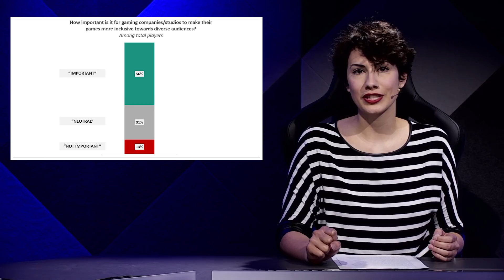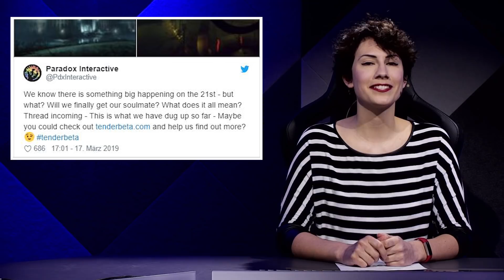Spieler wünschen sich mehr Inklusion - Epic liest unerlaubt Steamdaten aus - News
Spieler wünschen sich Inklusion in Videospielen

Eine Umfrage des “Global Consumer Insights”-Teams von EA hat ergeben, dass mehr als die Hälfte der befragten Spieler, Inklusion in Videospiel für wichtig halten. Nur eine Minderheit der Teilnehmer gab an, dass sie es nicht für wichtig halten und nur 7% der befragten Spieler sagten, sie würden inklusive Spiele eher nicht spielen. Inklusion betrifft, der Aussage von Jenny Shi von Electronic Arts nach für den Publisher, dass Charaktereditoren verschiedene Hautfarben und Körperformen zulassen, dass Geschichten Charaktere mit unterschiedlichen kulturellen Hintergründen beinhalten, Features, die benachteiligten Menschen das SPielen ermöglichen und eine gesunde und freundliche Chat-Erfahrung. Besonders letzteres betrifft eine große Sorge der Spieler. 14% der Spieler gaben an, dass sie aufhörten, ein Spiel zu spielen, wenn sie entsprechende Erfahrungen gemacht haben. Ein Großteil der Spieler sieht keine Verbesserung im zwischenmenschlichen Umgang online. Diese Umfrage zeigt auch, dass oft heftige Gegenreaktionen von nur einigen wenigen Menschen, definitiv einer Minderheit auszugehen scheinen. Mehr zur Umfrage und einen Link zu den Ergebnissen findet ihr in der Videobeschreibung.

Epic Launcher ließt Daten von Steam aus

Der Epic Launcher ließt unerlaubt Daten von Steam aus. Einige Daten von Steam, zum Beispiel eine Liste der Spiele und die Freundesliste, werden lokal auf eurem PC gespeichert. Diese Daten sind privat und nicht dafür gedacht, von Software abgerufen zu werden. Der Epic Launcher macht aber genau das, indem er Dateien auf eurem PC untersucht. Das hat Epic auch bereits zugegeben, und gesagt, sie arbeiten an einer Lösung. Epic Games Chef Tim Sweeney versprach, dass der Epic Launcher dieser Daten in Zukunft nur noch mit der expliziten Erlaubnis des Nutzers auslesen wird. Tatsächlich würde das aber weiterhin den Richtlinien von Valve wiedersprechen, die in einer Stellungnahme nochmal ausdrücklich betonen: “Dabei handelt es sich um private Nutzerdateien, die auf eurem PC gelagert werden und nicht dazu gedacht sind, von anderen Programmen ausgelesen oder zu einem 3rd-Party-Service hochgeladen zu werden”. Tatsächlich gibt es eine offizielle Steam-API zu diesen Daten, die auch von anderen Launchern wie UPlay genutzt werden, um zum Beispiel die Freundesliste zu importieren. Der Epic Store steht seit seiner Veröffentlichung wegen Sicherheitsbedenken in der Kritik, unter anderem verstoßen seine Nutzungsrichtlinien gegen die DSGVO.

Gerüchte um neues Vampire Masquerade verdichten sich

Die Hinweise auf ein neues Vampire: The Masquerade verdichten sich. Nach der rätselhaften Dating-App Tender, bei der man unter anderem seine Blutgruppe angeben kann, gibt es jetzt endlich eindeutige Andeutungen. Paradox Interactive veröffentlichte auf Twitter ein paar Bilder mit Schauplätzen aus Vampire: The Masquerade Bloodlines von 2004. Zu sehen sind unter anderem das Surfside iner, das Ocean Hotel und die Malkavian Mansion. In den Tweets dazu verspricht Paradox “etwas Großes” für die Game Developers Conference am 21. März. Das könnte eventuell ein Remake des Kultspiels Vampire: The Masqurade - Bloodlines sein, oder gar eine Fortsetzung eventuell mit einem neuen oder verbesserten Regelwerk. Die Rechte an White Wolf und an dem geistigen Eigentum von White Wolf, darunter auch Vampire: The Masquerade als Teil von World of Darkness, wurde Oktober 2015 an Paradox Interactive verkauft.

Und es gibt mal wieder was zu gewinnen, denn wir sind mit MAX und GameStar auf der ROG Convention. Dazu laden wir euch herzlich ein und verlosen 2x Premium Tickets und eine Asus Gaming Grafikkarte im Wert von 660 Euro.